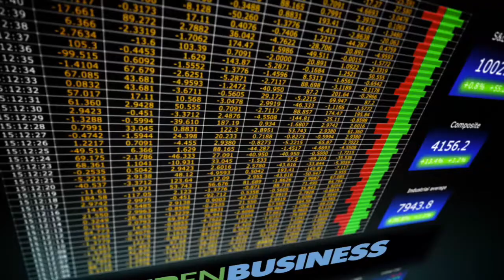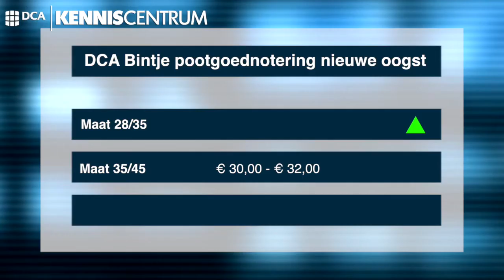Eerste pootgoednotering nieuwe oogst fors omhoog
De eerste pootgoednotering nieuwe oogst is hoger dan vorig jaar, zegt DCA-analist Pieter Post. Als gevolg van de afloop van het oude seizoen zijn de prijzen fors hoger uitgekomen.